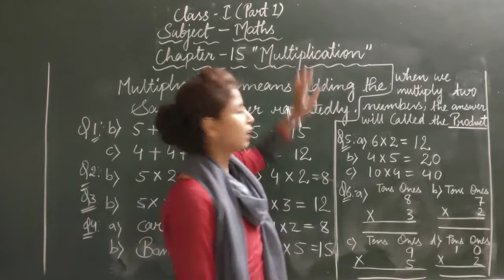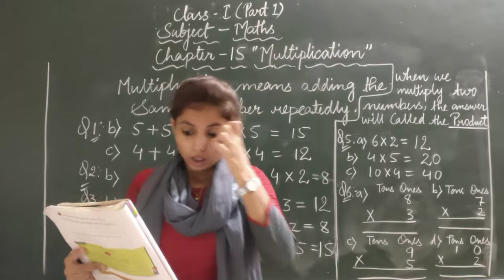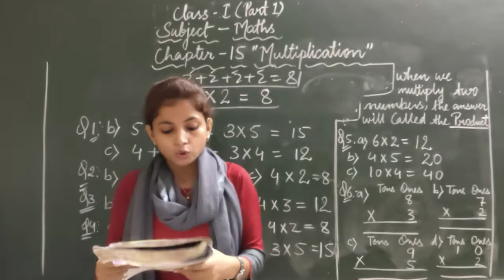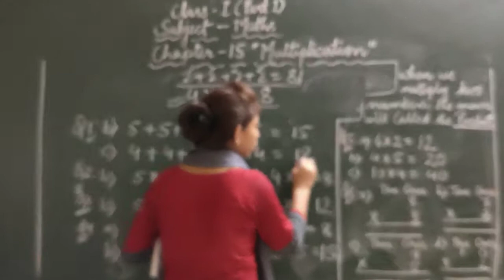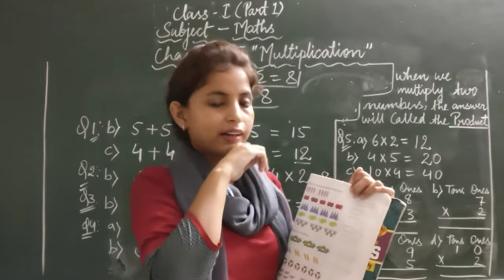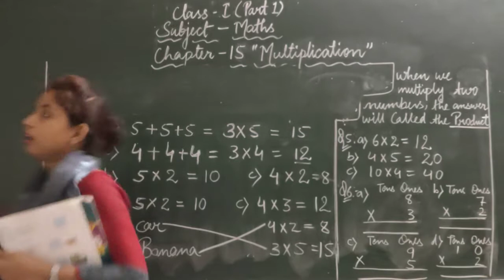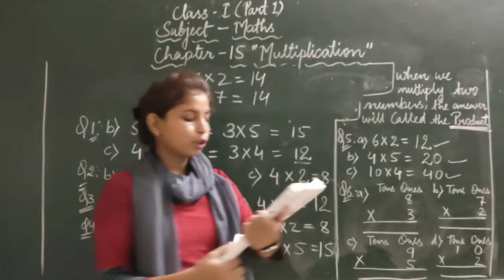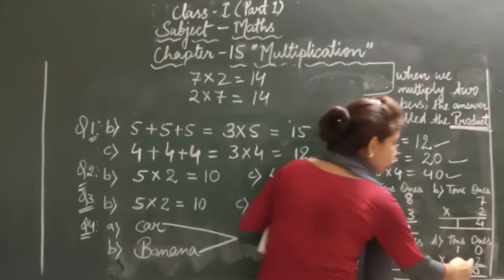Zenith Class I Maths Chapter 15 Part 1